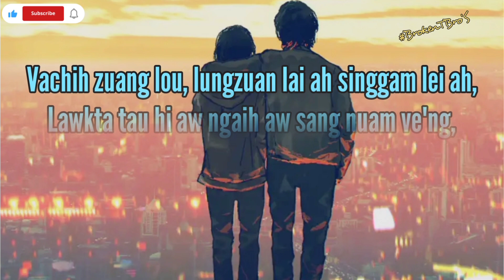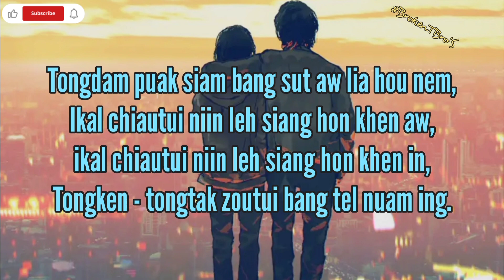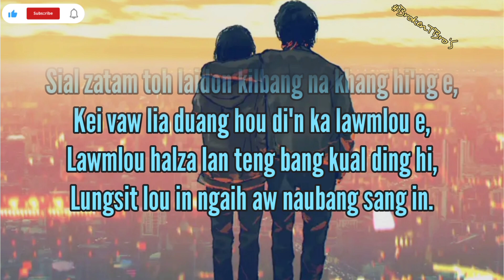Thangboi Mangte-Zuanlouh Damtui || Len Heisa Vol 2